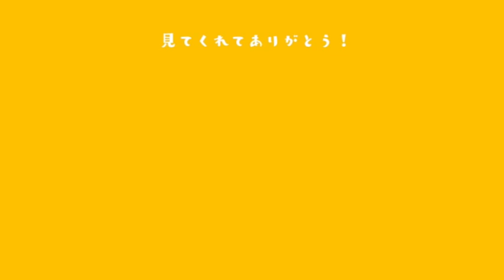買えるの？ジャニーズアクスタFestの詳細が前日でも来ない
９月１０日に販売開始するジャニーズのアクスタFestの詳細がまだ来ません
そもそもシステムに問題ありそうだけど…